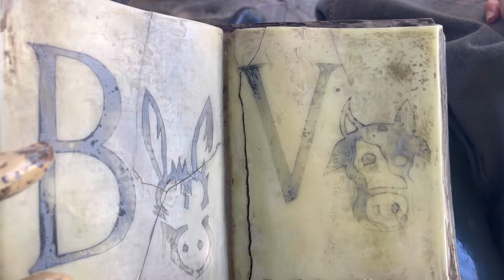Vlog #24: Con amigas en Mendoza y San Juan